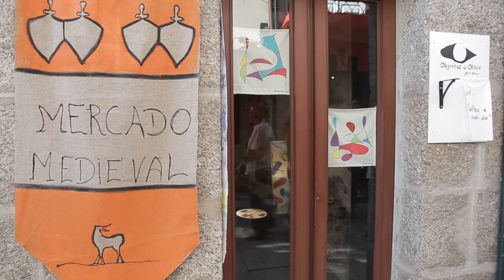Free Stock Footage